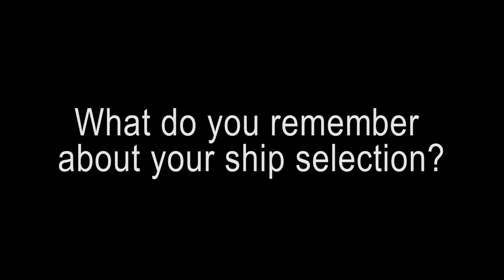Ship Selection 2015: USNA vs. ROTC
The pomp and circumstance of Ship Selection Night is unique to USNA. Here, two SWOs on the Yard share their very different experiences in finding out their first ship. One is a USNA grad and one a graduate of Villanova's NROTC unit.